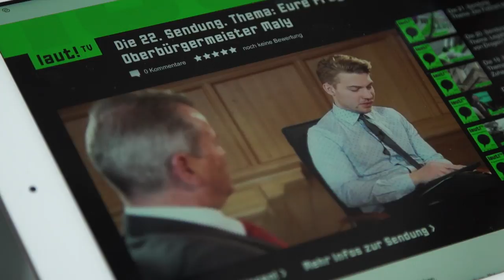Filmreportage „laut!“: Jugendliche gestalten ihre Lebenswelt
Jugendliche können im Beteiligungsprojekt „laut!“ auf mehreren digitalen Kanälen ihre Interessen äußern und Vorhaben initiieren. Für die Praktiker*innen steht dabei das Experimentieren mit digitalen Tools und kreativen Beteiligungsformaten im Vordergrund.

Das Team von jugend.beteiligen.jetzt war in Nürnberg vor Ort und hat mit den Initiator*innen und Jugendlichen gesprochen. In unserer Filmreportage erfahren Sie mehr über die Herausforderungen der digitalen Jugendbeteiligung in Nürnberg und wie Lösungswege aussehen können.